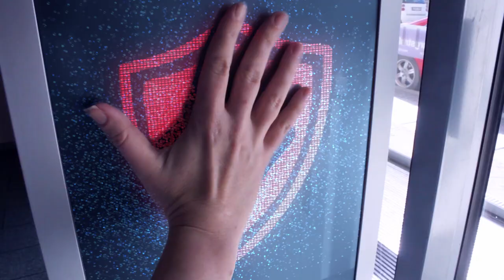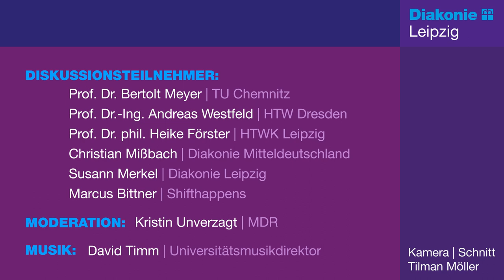Soziale Arbeit 4.0 - Chancen und Risiken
SOZIALE ARBEIT 4.0
... UND WO BLEIBT DER MENSCH?

Vortrag und anschließende Podiumsdiskussion mit Teilnehmern aus Forschung, Sozialwissenschaft und Sozialwirtschaft.

Neue Technologien können körperliche und geistige Beeinträchtigungen besser ausgleichen und somit Menschen mit Behinderungen mehr Teilhabe oder eine bessere Integration in den Arbeitsmarkt ermöglichen. Maschinen können einfache Aufgaben übernehmen oder die Arbeit der Fachkräfte erleichtern, manchmal sogar menschliche Zuwendung ersetzen. Doch was ist mit Menschen, die mit digitaler Technik nicht umgehen können? Wie sieht es mit der Finanzierbarkeit aus? Welche ethischen Fragen stellen sich? Welche menschliche Zuwendung ist unersetzbar? Es werden verschiedene Szenarien aufgezeigt und dargestellt, wie die gesellschaftlichen Entwicklungen so gestaltet werden, dass die Chancen überwiegen und die Risiken minimiert werden.

9. Mai 2019 | 17:00 Uhr
Paulinum - Aula und Universitäts­kirche St. Pauli | Augustusplatz 10 | Leipzig